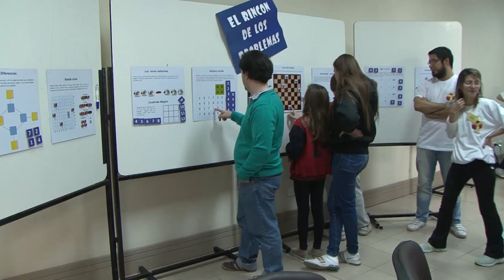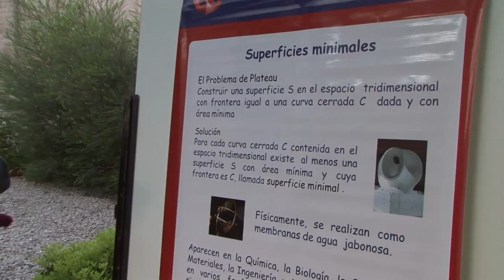Semana de la Matemática - 24 al 27 de Septiembre 2014 - UNS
-Actividades:
Juegos matemáticos, 2º Concurso de Fotografía Matemática, Muestra y Entrega de Premios,  Matemática y Arte, Conferencias de divulgación, Demostraciones sin palabras,  Matemagia, Competencias y Talleres.

-Conferencistas Invitados:
 •"¿Magia o matemática?"
  Dr. Diego Castaño
  U.N.S. - CONICET
 •"Compresión de Imágines y Matemática"
  Dr. Daniel Carando
  U.B.A. - CONICET
 •"Lectura, Mirada y Matemática (LMM…¡Qué casualidad…!)" Ver
  Dra. Liliana Castro
  U.N.S.
 •"Birkhoff y Mozart (Estetíca y Música)"
  Mg. Rosana Entizne
  U.N.S.
 •"La educación Matemática a través de los sellos postales"
  Mg. Edgardo Fernández Stacco
  U.N.S.
 •"La Magia como herramienta didáctica" - Charla Show
  Ing. Rafael Fontao
  U.N.S.
 •"Cuadrados Mágicos"
  Lic. Roberto Pavone
  U.N.S. - CCT Bahía Blanca
 •"Imaginación y Matemática" - Muestra interactiva
  Dra. Mariana Prieto
  U.B.A.